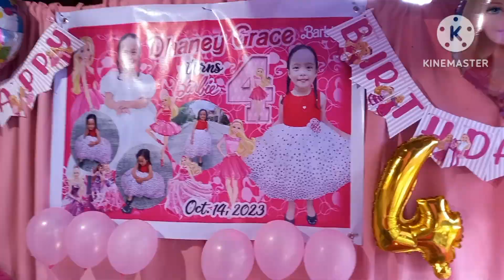Birthday ni Dhane Ng Enjoy c Madelyn sa facepaint at Clown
Birthday ni dhane Enjoy sila sa facepaint at Clown